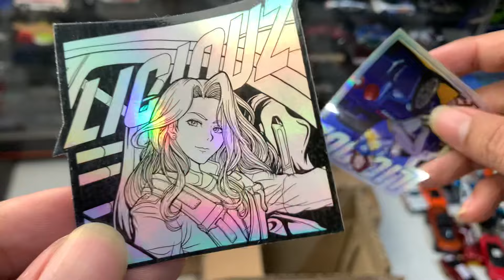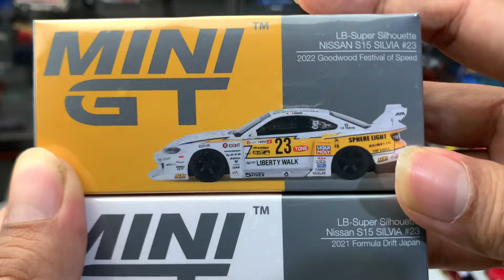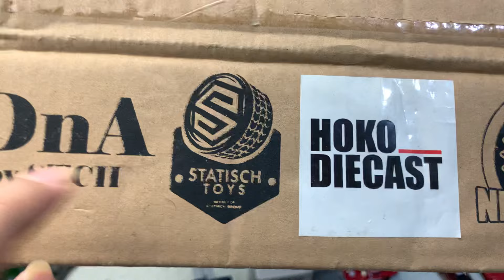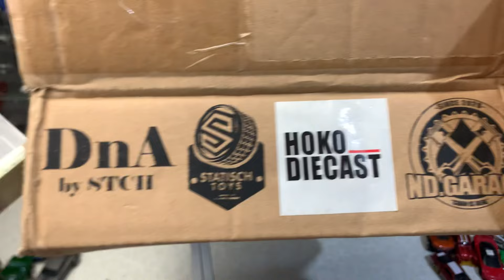Diracunin Sultan Bogor!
Unboxing Mystery Box Hot Wheels!
dapet hadiah dari om freddy
morris mini custom lucu banget